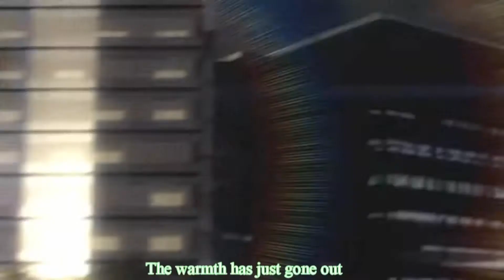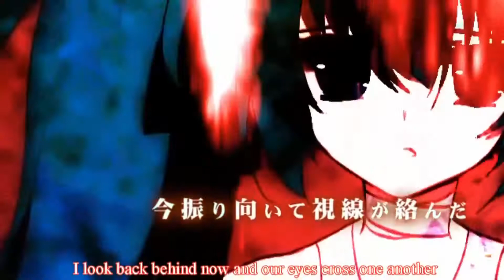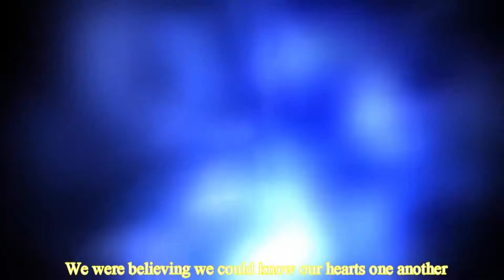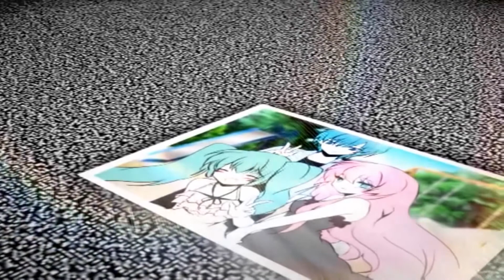【巡音ルキ V4X, KAITO V3 & 鏡音リン V4X】ReAct【VOCALOID4カバー】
★Read it★
Now start my top 5 of requests i loved!
Starting with ReAct with Luki, Kaito and Rin!
I really liked on how Luki sounded here, i guess i just should use Kaito soft instead of the straight ahha but i loved how he sounded here!
I'm really glad for Blue requesting a song with my favorite Vocaloid and Fanloid, it made me happy! I really hope everyone likes it as much as i liked!
NOW A LITTLE CURIOSITY I SHOULD TELL YOU GUYS!!
Tomorrow is Marginal#4's Choooose Me single release.
"So? Whatever?"
Well, both of tomorrow requests kinda remind me of the tracks that are in the single and before you guys say "Oh my, she did it because of her addiction" I have to say It was purely coincidence and i'm laughing because of that! I really just wrote the date and when i noticed i was like "... my... the same day..."
ANYWAY!! The next requests are those!

Decorator with Flower and Len (duet version)
Karakuri Pierrot with Rin

EDIT: I have to say i start to laugh everytime i see the video, because it's so funny! Rin and Miku appears and then there's that deep voice singing instead of a girl! I hope i'm not the only one laughing because of this!

Thank you everyone! SeeU soon!!

★Original: KuroUsaP\WhiteFlame
★Original Singer: Hatsune Miku, Kagamine Rin & Kagamine Len
★Singer: Megurine Luki V4X Hard, KAITO V3 & Kagamine Rin V4X Sweet/Warm
★UST: TouneSoro186
★Mix: Me
★Video: Moka Ichiyo, makuu & mienohito (original video)
★Requested by: Blue Moon (Manaka Saijou)